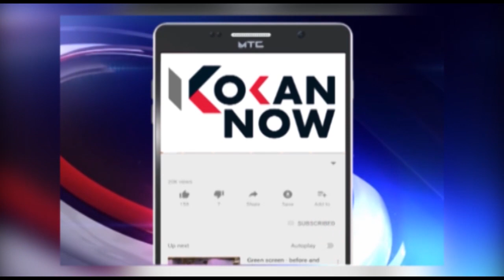चक्रीवादळाने 'कोरोना' नेला व्हावून!